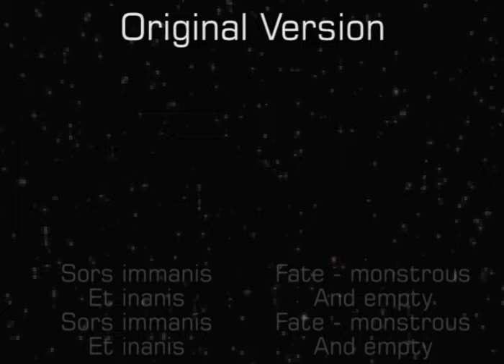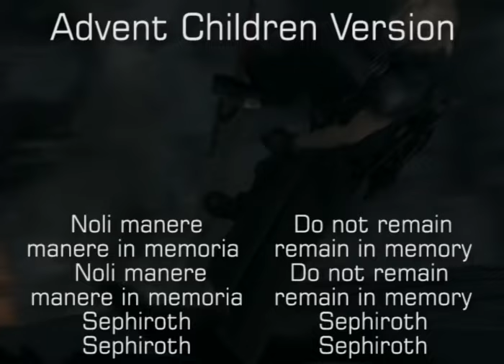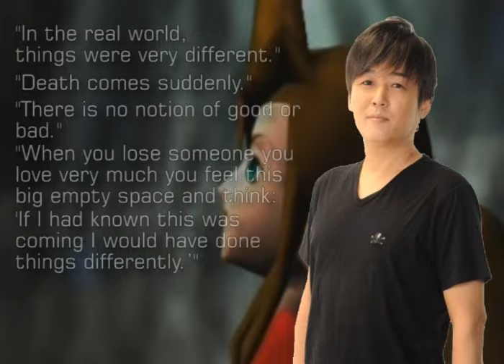Final Fantasy VII - Know the Facts! [Part 5] (Trivia and Easter Eggs that you didn't know about FF7)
Ladies and Gentlemen! We’re finally here!

This is the last episode of Final Fantasy VII Know the facts! If you’re new to know the facts, this series looks at the facts and trivia that probably didn’t know about Final Fantasy 7.